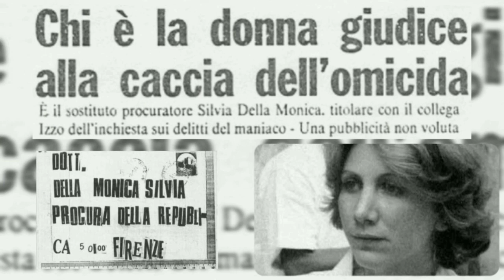Mostro di Firenze?